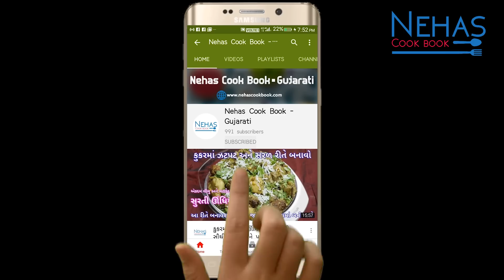5 મિનિટમાં નવા સ્વાદ સાથે મમરા નો ચેવડો બનાવવાની રીત | spicy puffed rice | spicy murmura chivda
ક્રિસ્પી લીલવા ની કચોરી બનાવવાની રીત | લીલી તુવેર ની કચોરી | Lilva Ni Kachori